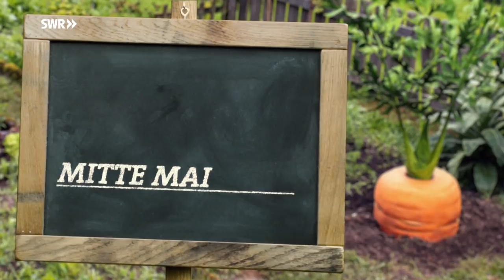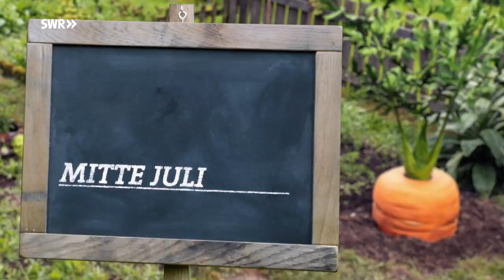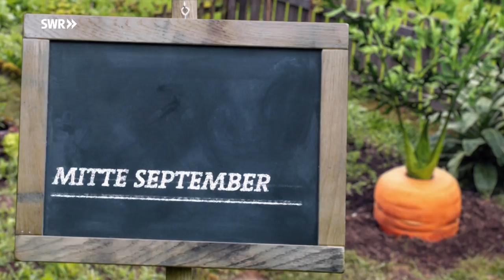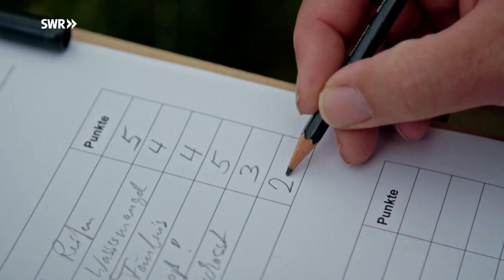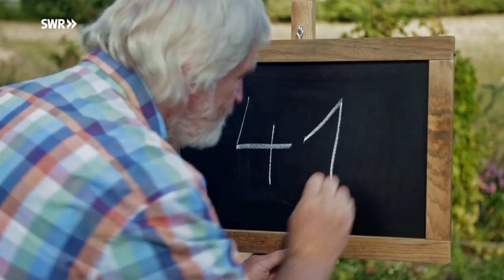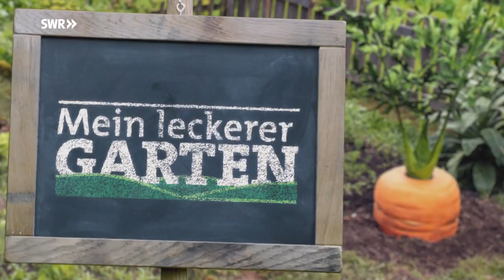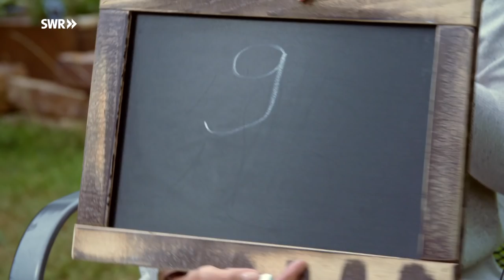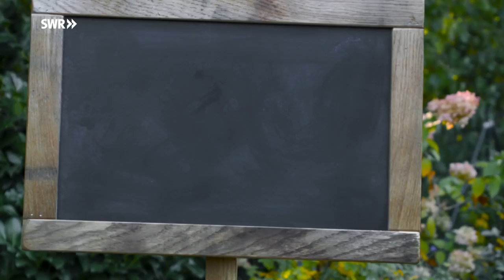Die Kräuter-Kennerin (3/6) | Mein leckerer Garten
Zum Hofgut von Irmgard Feuerbach im Hunsrück gehört auch ein 400 Quadratmeter großer Selbstversorgergarten. Was ihr hier noch fehlt ist ein Kräuter-Beet. Wird sie damit im Wettbewerb punkten?